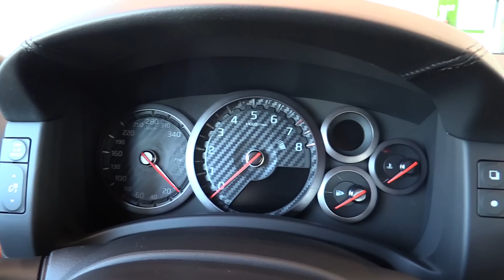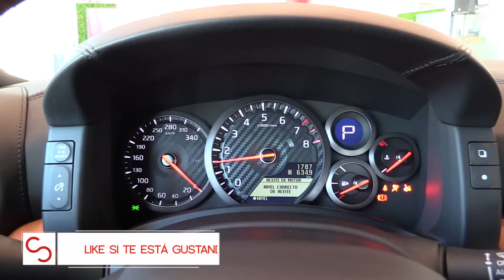Nissan GT-R | Revisión rápida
De una manera muy rápida podéis ver el Nissan GT-R 2017.